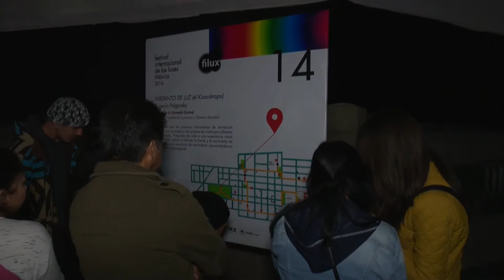MIGUEL ÁNGEL MANCERA - FILUX CDMX